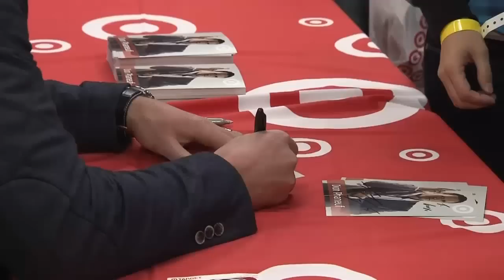Elisha Cuthbert talks holiday traditions, comedy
Elisha Cuthbert, wife of Maple Leafs Captain Dion Phaneuf, discusses their holiday traditions and her love of comedy.